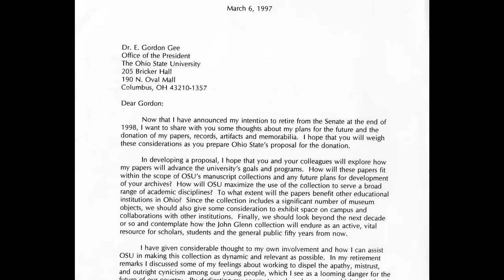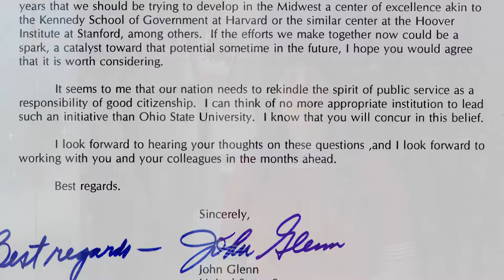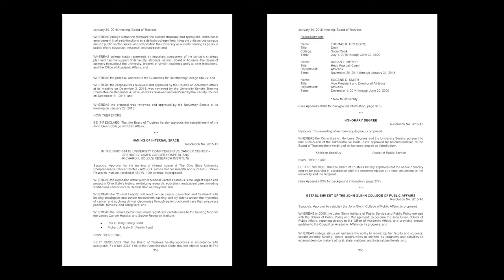John Glenn Exhibit Tour with Carly Dearborn: The John Glenn College of Public Affairs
Exhibit curator and public policy archivist Carly Dearborn gives an overview of the Page Hall exhibit, speaks about the first exhibit case and discusses the founding of the John Glenn College of Public Affairs.

This video is the first in a series of seven intended to accompany the 2021 John Glenn exhibit on the ground floor of Page Hall at The Ohio State University.